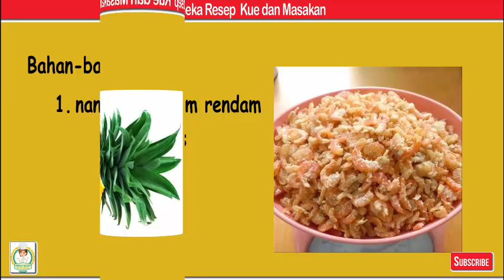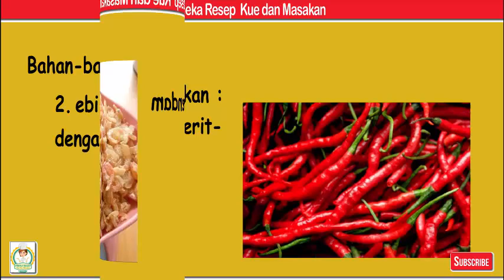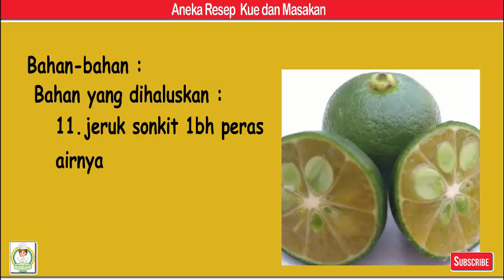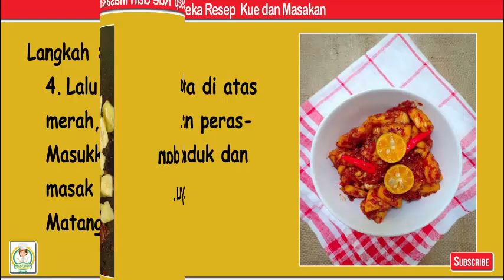Sambal Nanas Ebi Khas Palembang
Bahan-bahan
1. nanas 3/4 buah
2. ebi kering 2 sm rendam dengan air panas

Bahan yang dihaluskan :
3. cabe merah keriting 10 bh
4. cabe rawit merah 10 bh
5. terasi bakar 1 sm
6. bawang merah 8 Siung
7. bawang putih 3 Siung
8. gula merah 1 sm diiris tipis (jgn diblender)
9. secukupnya Garam
10. minyak 3 sm untuk menumis
11. jeruk sonkit 1bh peras airnya

Langkah
1. Potong dadu kecil nanasnya
2. Blender kasar bumbunya. Beri sedikit air saja untuk ngeblendernya.
3. Tumis bumbunya sampai harum aromanya. Lalu tambahkan ebinya, masak sampai matang.
4. Lalu tambahkan gula merah, aduk sebentar. Masukkan nanas, aduk dan masak sampai agak layu. Matangkan.
5. Angkat dan tata di atas piring, lalu berikan perasan jeruk sonkit, aduk dan ratakan.